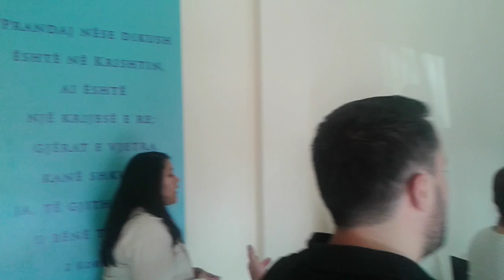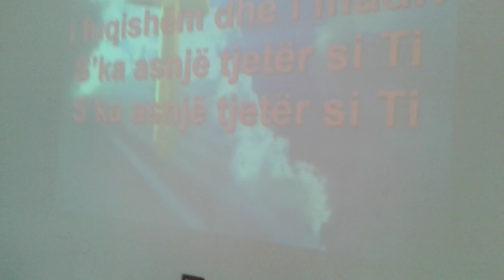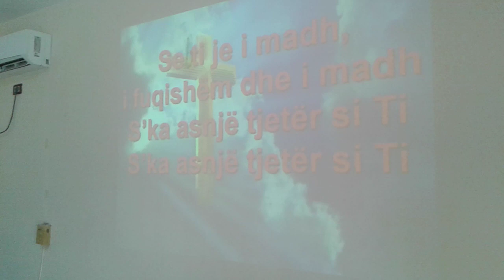Tirana, Albania. Worship time. Let's pray for an Awakening in the capital Tirana and in Albania